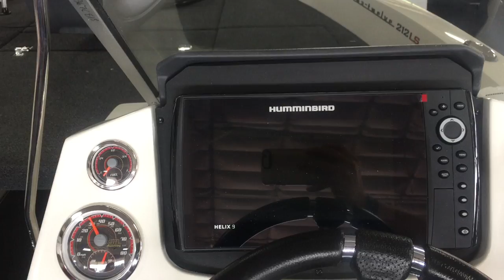2018 Ranger 212